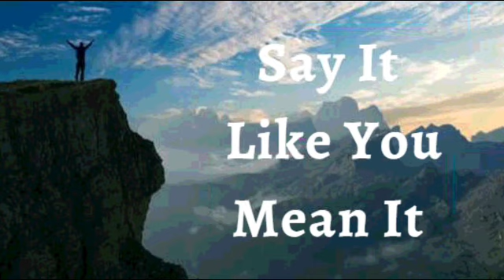28th June 2023 Say it Like you Mean it (Audio in Urdu)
*28 جون 2023*

میں اعلان کرتا ہوں کہ خدا میری زندگی میں مافوق الفطرت چیزیں کرتا ہے۔ **میں دلیرانہ دعائیں مانگتا ہوں اور بڑی امید رکھتا ہوں اور بڑا یقین رکھتا ہوں۔* خدا ان چھپے ہوئے خوابوں کو پورا کرتا ہے جو میرے دل کی گہرائیوں میں ہیں۔ اگر کچھ وعدے پورے نہیں ہوتے ہیں تو میں مایوس نہیں ہوں گا اور ہار نہیں مانوں گا۔ میں دلیری کے ساتھ دعا کرتا ہوں کہ خدا ہمیشہ اپنے آپ کو مضبوط ظاہر کرتا ہے۔ میں اعتماد کے ساتھ فضل کے عرش کے پاس جاتا ہوں۔ خدا کے لئے کچھ بھی ناممکن نہیں ہے اور *میرے لئے ہر چیز ممکن ہے، کیونکہ میں خداوند یسوع پر یقین رکھتا ہوں۔* یہ میرا اعلان ہے۔

میں مسیح کے ماحول میں رہتا ہوں جہاں الوہیت کا راج ہے۔ *الہی زندگی میرے جسم میں کام کرتی ہے، کیونکہ میں خدا کی طرف سے ہوں اور میں اس سے پیدا ہوا ہوں۔* میں قیامت کی زندگی کے ساتھ پیدا ہوا تھا جو بیماری اور بیماری سے بالاتر ہے۔ لہٰذا میں ہمیشہ صحت و تندرستی کے ساتھ چلتا ہوں آمین

 (Jn14:13)

میں مضبوط ہوں (افسی 6:10)
میں صحت مند ہوں (1 پیٹر 2:24)
میں بابرکت ہوں (افسی 1:3)
میں دولتمند ہوں (2 کور 8:9)
میں طاقتور ہوں (40:29 ہے)
میں مسح شدہ ہوں (1Jn2:20)
میں آزاد ہوں (Jn 8:36)
میں خدا کا محبوب ہوں (مرقس 1:11)
میں ایک قیمتی بیج ہوں (لوقا 8:15)
میں خُداوند میں سیپ اور ہریالی سے بھرا ہوا ہوں (زبور 92:14)

! ہیلیلویاہ! آمین